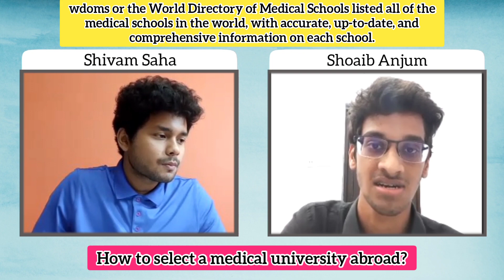kyrgyzstan mbbs for indian students | medical college in kyrgyzstan | kyrgyz state medical academy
In conversation with a Kyrgyz Medico friend on his MBBS abroad - kyrgyzstan mbbs for indian students | medical college in kyrgyzstan | kyrgyz state medical academy - agents / consultants | Shoaib Anjum

Topics:
1. Why should a medical aspirant look forward to pursue MBBS abroad?
2. How to select a medical university abroad?
3. How should a student make sure that his consultant is a genuine one? As there are many fraudsters doing business.
4. How is the medical education system of Kyrgyzstan different from that of India?
5. What are the countries that you shortlisted and what's the reason for shortlisting them?

Join our groups on Telegram for all types of study material including modules, question papers and solutions, lecture videos.

If the links are not working download Telegram app from the Play Store & type @neetug_prep / @jee_preps on the Telegram search bar.

Medico on how he cracked NEET, JEE, KVPY & 94% in 12th! Why did he choose Medical & not engineering?

How she managed to get a government medical seat with just 434 marks in NEET 2020?

Kota dropper on how he got a govt. medical seat in his 3rd attempt! Kota life review

mbbs kyrgyzstan
kyrgyzstan mbbs for indian students
kyrgyzstan mbbs fee structure
kyrgyzstan mbbs for pakistani students
kyrgyzstan mbbs college
mbbs in kyrgyzstan for bangladeshi students
mbbs in kyrgyzstan malayalam
mbbs in kyrgyzstan vs ukraine
mbbs abroad kyrgyzstan
mbbs in kyrgyzstan is good or bad
mbbs in kyrgyzstan for pakistani students fee structure
ism kyrgyzstan mbbs

ism kyrgyzstan mbbs
mbbs student life in kyrgyzstan
pmdc test after mbbs from kyrgyzstan
mbbs in bishkek kyrgyzstan
mbbs in kazakhstan vs kyrgyzstan
disadvantages of mbbs in kyrgyzstan
mbbs abroad kyrgyzstan

medical student life in kyrgyzstan
medical college in kyrgyzstan
asian medical institute kyrgyzstan
jalalabad medical college kyrgyzstan
bishkek medical university kyrgyzstan
international medical university kyrgyzstan
ism medical college in kyrgyzstan
salymbekov medical university kyrgyzstan
best medical university in kyrgyzstan
indian medical students in kyrgyzstan

mbbs foreign
mbbs foreign fees
foreign mbbs degree valid in india
foreign mbbs reality
foreign mbbs admission
foreign mbbs students
foreign mbbs without neet
mbbs in foreign for indian students
mbbs in foreign countries for indian students
mbbs in foreign countries for pakistani students
munna bhai mbbs foreigners reaction
mbbs salary in foreign countries
munna bhai mbbs foreign scene
mbbs college in foreign

mbbs abroad without neet 2021
neet exemption for mbbs abroad 2021
neet abroad mbbs
is neet compulsory for mbbs in abroad
how much marks required in neet for mbbs in abroad
neet exemption for mbbs abroad 2020
mbbs abroad without neet 2021 in tamil
can we do mbbs without neet in abroad
neet marks for mbbs abroad

abroad mbbs without neet
neet abroad mbbs

kyrgyz state medical academy
kyrgyz state medical university bishkek
kyrgyz state medical academy bishkek
kyrgyz state medical academy hostel